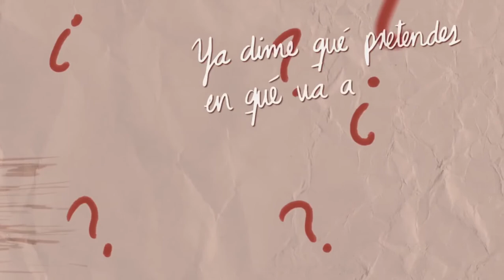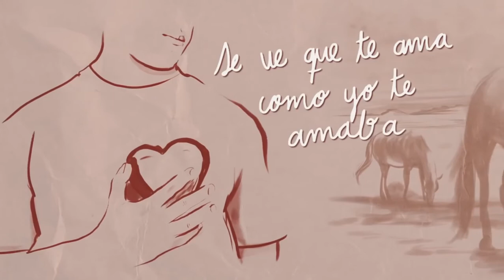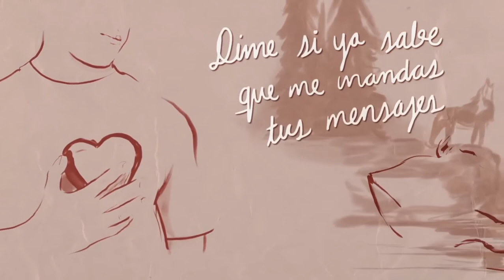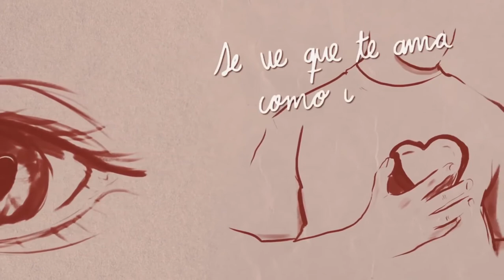Christian Nodal No Es Justo X El salsa Edit Vip Manolo Mix Dj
saludos gente les dejo este extended salseron que acabo de armar espero les guste